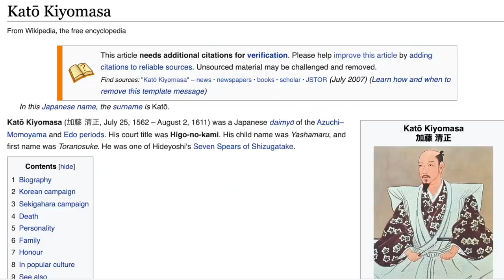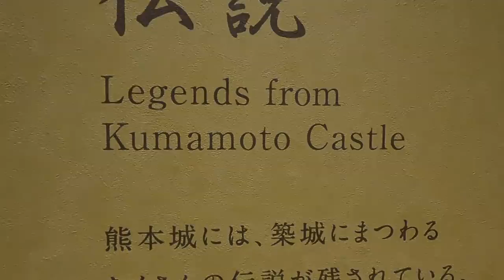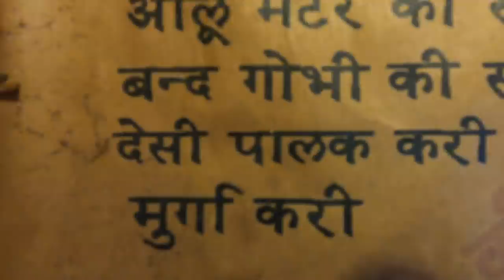Earthquake Se Toot Gaya Tha Yeh Castle BUT II KUMAMOTO II INDIAN RIDING IN JAPAN II Rom Rom Ji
This is the Part 8 of my Indian riding in japan - 2 series. i am doing a road trip in kyushu 九州旅 south part of japan on 50 cc scooter or scooty which is called gentsuki 原付バイク in japanese. Today went to KUMAMOTO CASTLE in KUMAMOTO PREFECTURE from NAGASAKI PEACE PARK in Nagasaki prefecture in JAPAN. 長崎　長崎県　旅行 熊本　熊本城

Thanks.